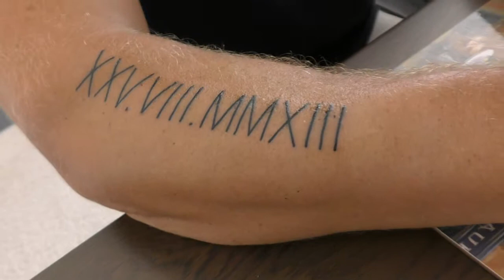Mackenna and Elsh and friends